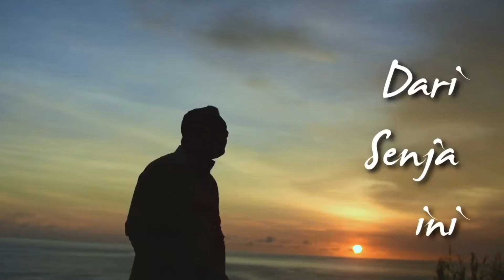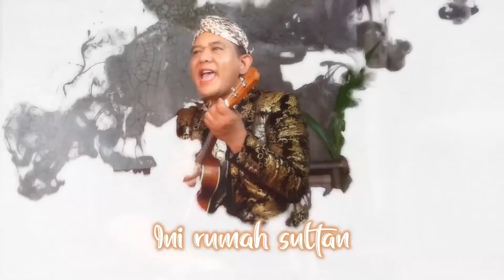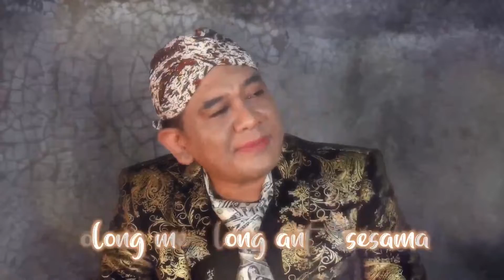WIDI STARDUTZ di Prima Founder Show 15 Juli 2022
Prima Founder Show
Ajang show para artis Prima Founder Records dan Publishing, tayang setiap hari Jumat pk. 15:30 WIB.

Artis: WIDI STARDUTZ
MC: Om Bint
Keyboard: Catur Bahtiar
Kendang: Rio

DOP: Rajas
Audio: Arko dan Bayu
Artwork: Miftah
Pimpinan Produksi: Rio Frella